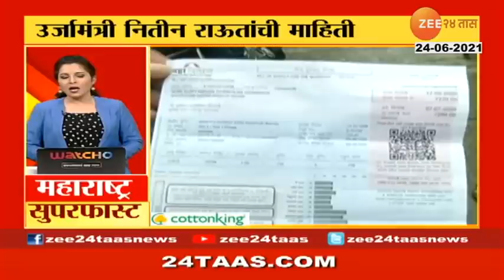महाराष्ट्र सुपरफास्ट | 24 June 2021